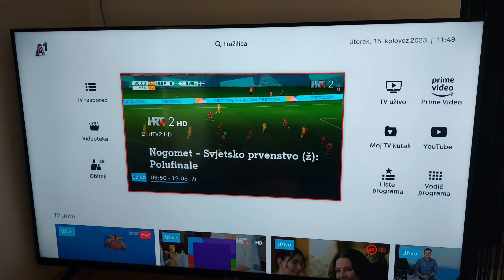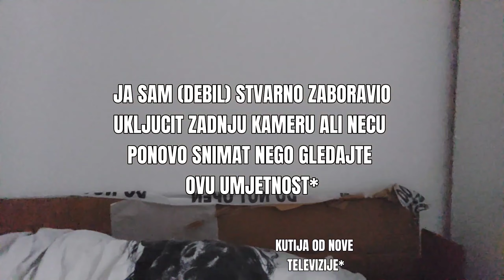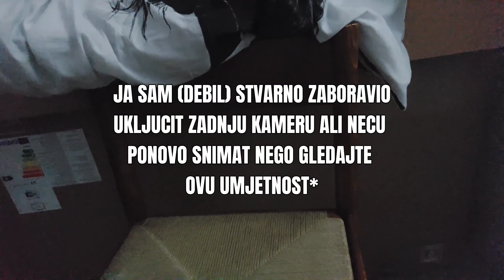KAKO IZGLEDA MOJ DAN (nitko ne moze*)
neopisivo